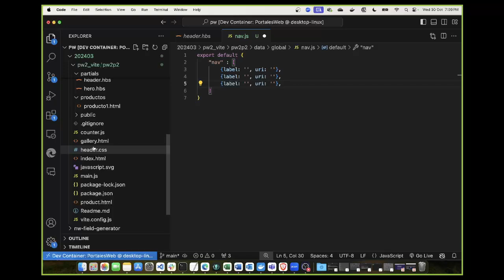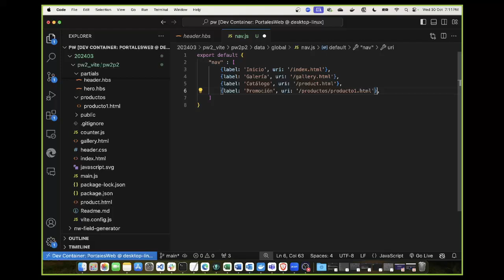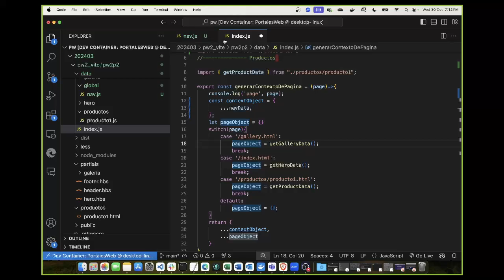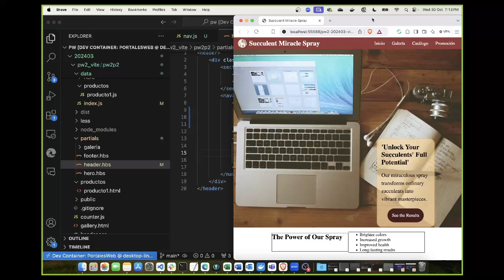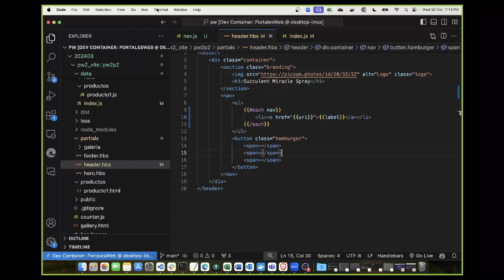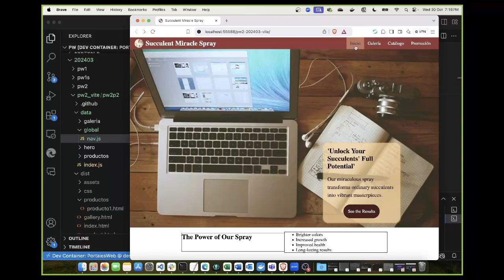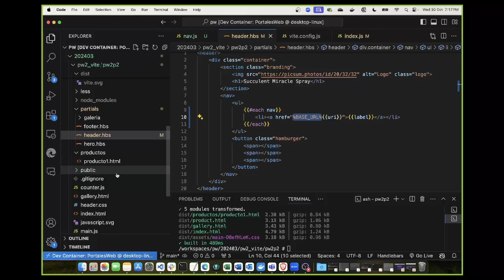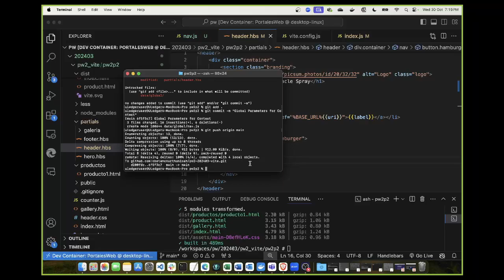Usando Contextos Globales y Consideraciones como %BASE_URL% para la Navegación adecuada